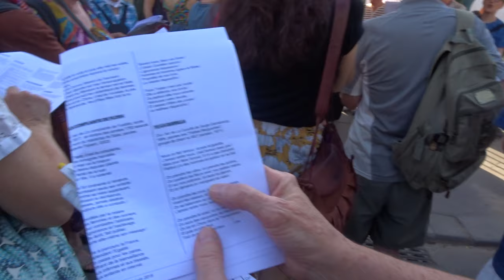Les Voix Rebelles voixrebelles no.19 La Guerilla voixsurberges canalStMartin 30 juin 2019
* chanson La Guerilla chorale Les Voix Rebelles groupe de chant féministe chansons féministes @lesvoixrebelles
- Lieu C Bis Atmosphere 49 Rue Lucien Sampaix à 18:40 heures - Voix sur Berges Canal St Martin Paris 30 juin 2019 @Voixsurberges facebook festival gratuit de chorales amateurs chant choral concerts sur le long des quais du Canal St Martin voixsurberges 180 chorales 5000 choristes musiciens chanteurs canalsaintmartin Canal Saint Martin Espace Jemmapes Paris 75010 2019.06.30